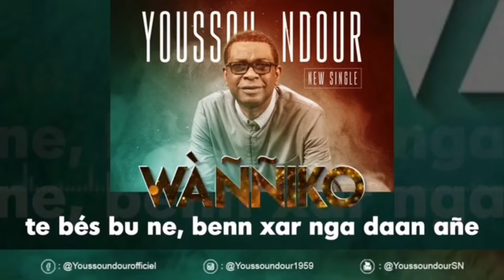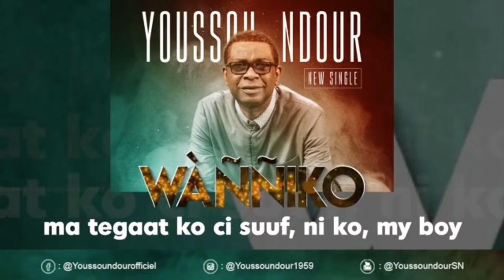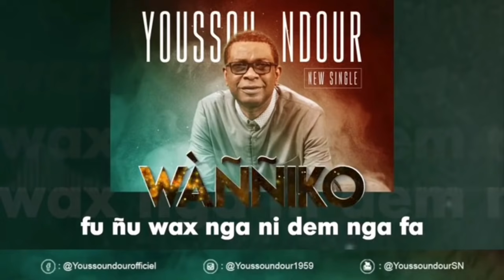WAÑÑIKO L'ANALYSE DE KHADIM GUÉYE SUR LE NOUVEAU SINGLE DE YOUSSOU N'DOUR.